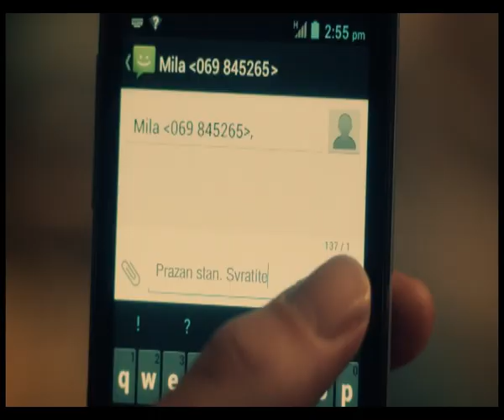SVE ŠTO VAM TREBA ZA NAJBOLJU NOVU GODINU DO SADA!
Telenor DODAJ SVE, vam omogućava da vaš telefon postane mnogo više od samog uređaja za razgovore i dopisivanje!
Pozovite Moj Meni *123# i pronađite nove pripejd ponude, kreirane baš po vašoj mjeri!

SPECIJALNA PONUDA ZA SVE NOVE PRIPEJD KORISNIKE: Aktivirajte Telenor pripejd karticu i dobijate mogućnost da besplatno aktivirate DODAJ SVE dodatak, sa 300 minuta u Telenor mreži, 300 poruka i neograničenim internetom po najvećoj brzini.